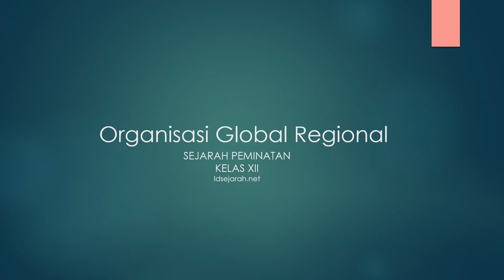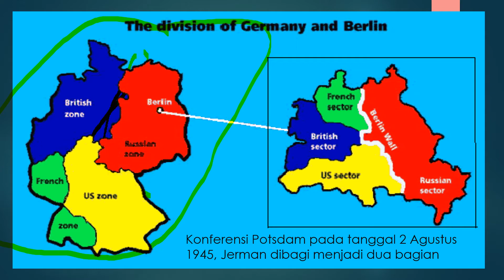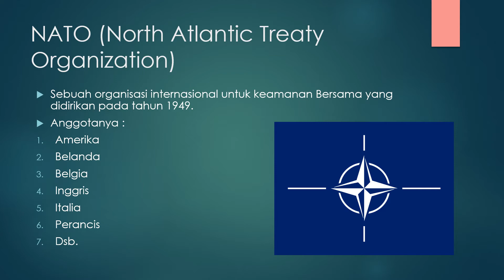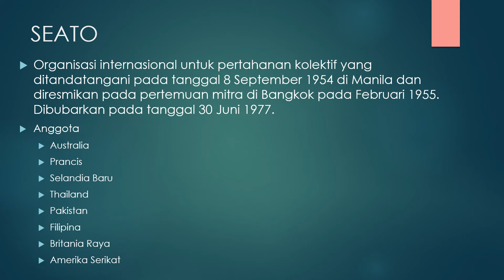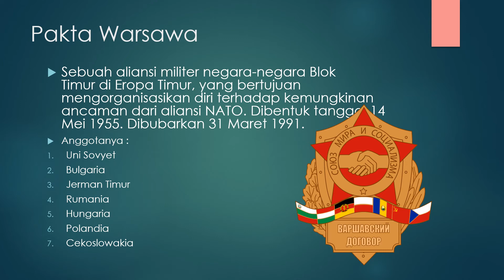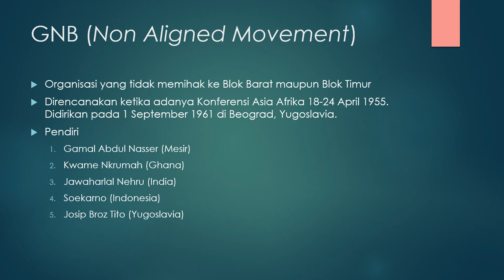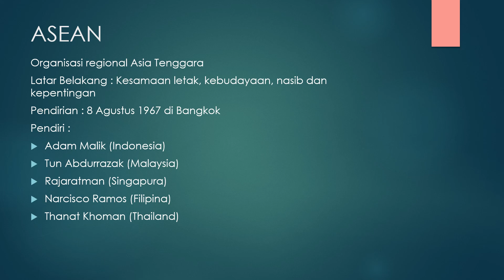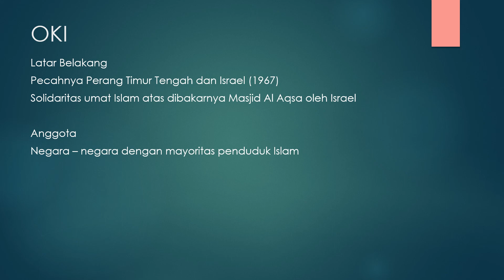Materi Organisasi Regional dan Global / Sejarah Peminatan